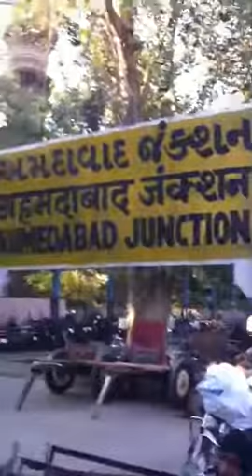Ahmedabad junction railways filtered water bottles... Wake up!!!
Indian railways in Ahmedabad junction water filtered  to drink!! Video 2017